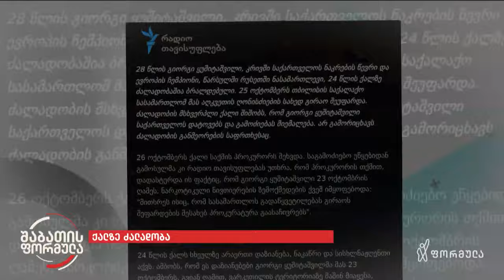სკანდალი საქართველოს ნაკრების წევრის და კრივში ევროპის ჩემპიონის მიმართ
▪️ მძიმე ბრალდებები და ხმაურიანი სკანდალი, საქართველოს ნაკრების წევრის და კრივში ევროპის ჩემპიონის მიმართ. გიორგი ყუშიტაშვილს მეგობარი ქალი, ფიზიკური ძალადობაში ადანაშაულებს